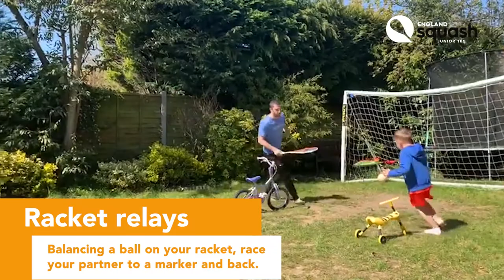Junior Squash 101 at Home: Racket relays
Rally up the kids for some serious fun away from the court! Featuring squash-specific activities, trivia and challenges, our new Junior 101 at Home series will have your kids smiling from ear to ear!